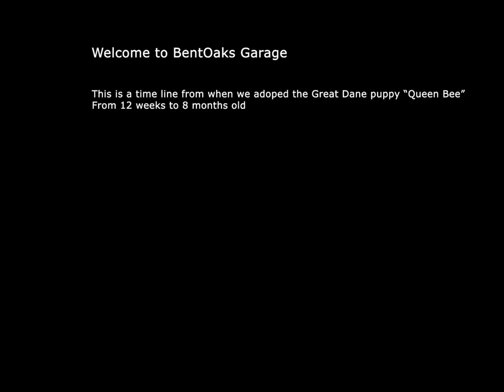Great Dane puppy| 12 weeks to 12 months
Here is a brief slide show on what to expect if you are adopting a Great Dane puppy. I got mine at 12 weeks old and took some pictures of her from the day I adopted her till her 1 year birthday. She started out at 34lbs and now at 12 months she weighs in at 121lbs.